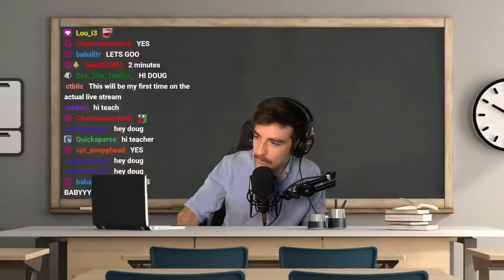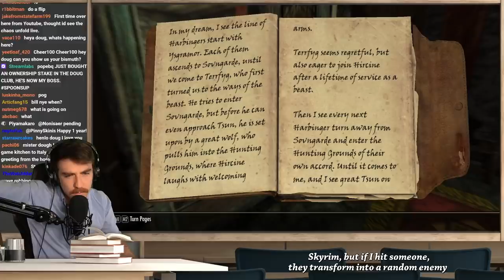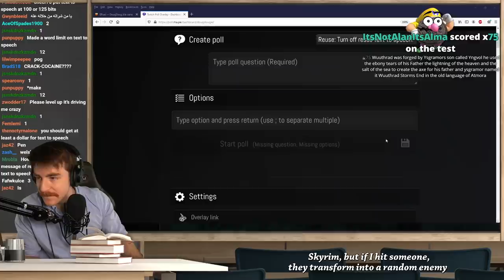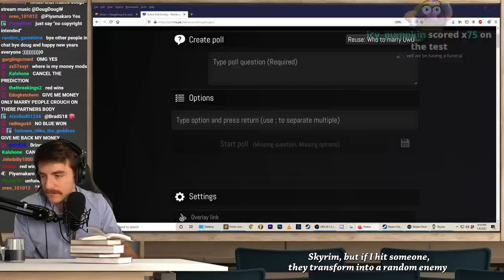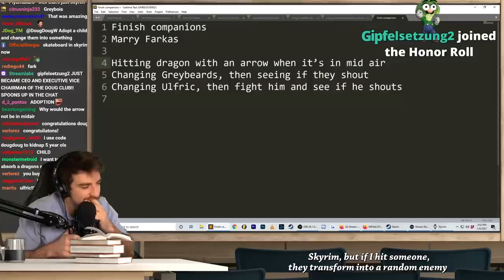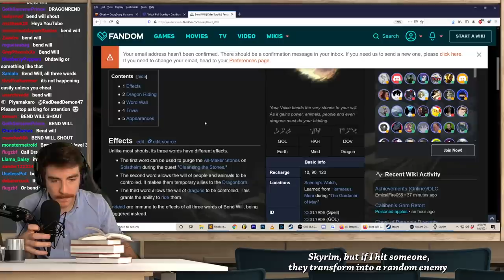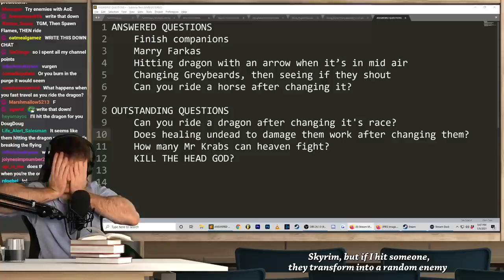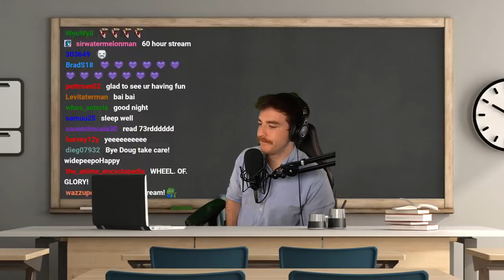Skyrim but every hit transforms to a random unit (VOD)